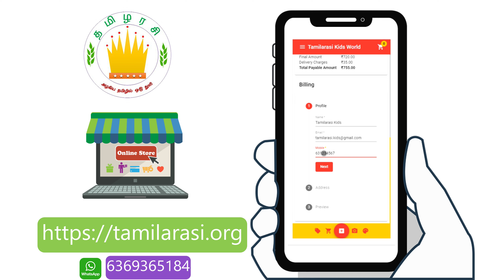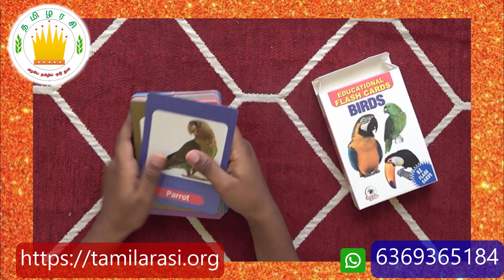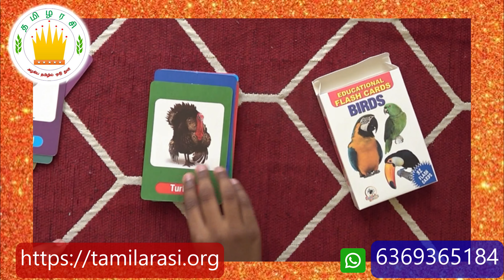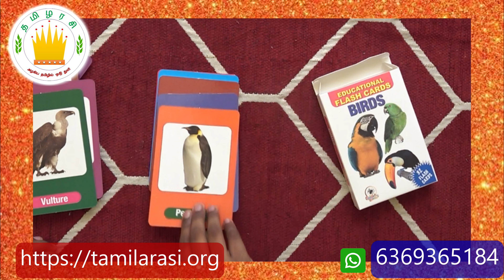தமிழரசி - Flash Cards Review Video | Tamilarasi Store Product Introduction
தமிழரசி -Store Product Introduction- Flash Card Review Video | Tamilarasi

1. English Bundle Books For Beginner(Premium) Recommend - 16 Titles INR 1,700.00/- Only

2. English Bundle Books For Beginner(Basic)  - 9 Titles INR 890.00/- Only

Subset
1. English Bundle Books For Beginner(Basic) without Picture Books 5 Titles INR 465.00/- Only

2.English Bundle Picture Books For Beginner(Part of English Bundle) 4 Titles INR 425.00/- Only

English Bundle Books For Beginner - Books for Reading only  7 Titles INR 820.00/- Only

தமிழரசி -Store Product Introduction#4 - Preschool English Bundle Books For Kids | Tamilarasi

 and show/motivate our kids talents